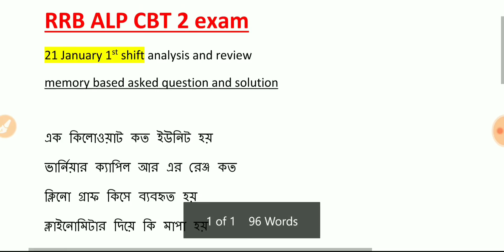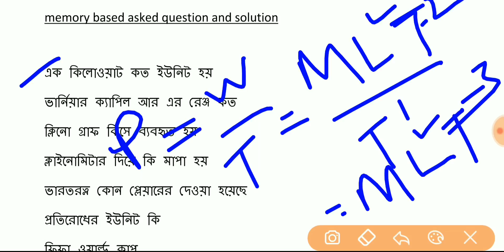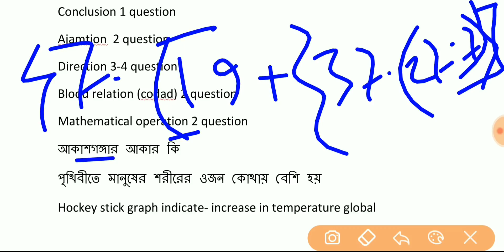RRB ALP/Technical CBT-2 21 January 1st shift analysis and review in Bengali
RRB ALP CBT-2 21 January 1st shift analysis and review on memory based question in Bengali .

RRB ALP/Technical CBT-2 21 January 1st shift question with solutions.